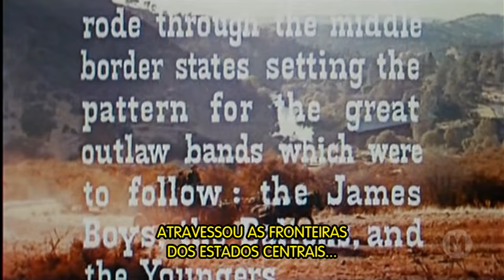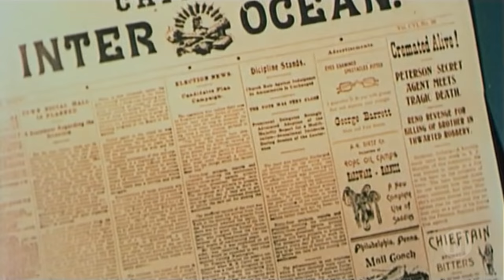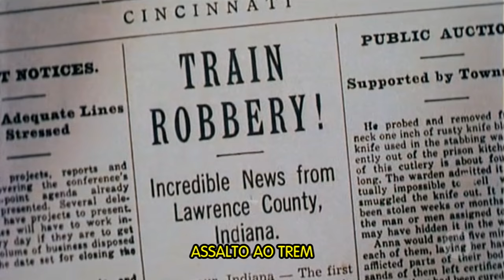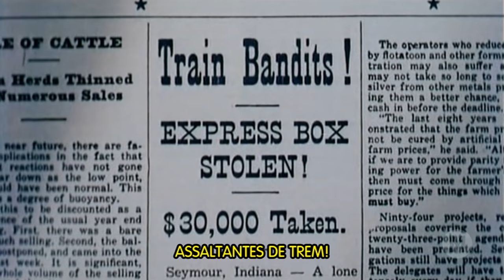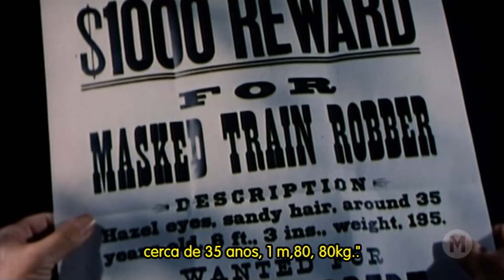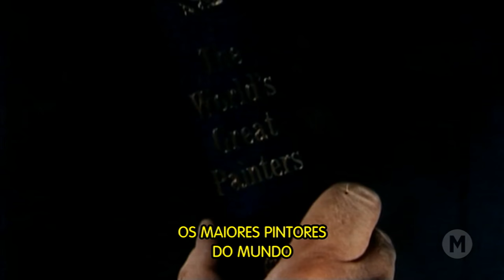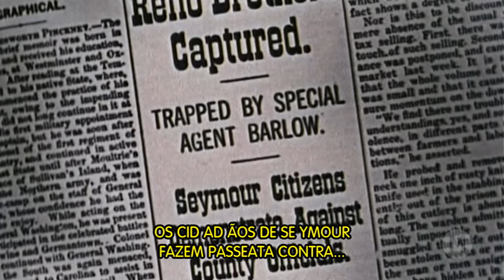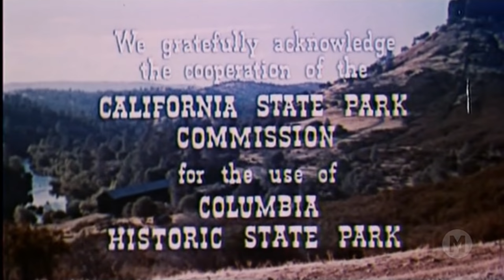Homens Que São Feras (1955) - Legendado 🇧🇷 - Rage at Dawn - Filmes Clássicos - Faroeste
Este western clássico conta a história dos irmãos fora-da-lei Frank, Simeon e John Reno, os primeiros assaltantes de trem dos Estados Unidos. Embora seu irmão mais velho, Clint seja um respeitado fazendeiro, os outros estão mancomunados com o corrupto juiz Hawkins para controlar a cidade de Seymour em 1866.

Direção: Tim Whelan
Produção: Nat Holt
Roteiro: Horace McCoy
História: Frank Gruber
Trilha Sonora: Paul Sawtell
Cinematografia: Ray Rennahan
Edição: Harry Marker
Produtora: Nat Holt Productions
Distribuição: RKO Radio Pictures

Elenco:
Randolph Scott - James Barlow
Forrest Tucker - Frank Reno
Mala Powers - Laura Reno
J. Carrol Naish - Simeon 'Sim' Reno
Edgar Buchanan - Judge
Myron Healey - John Reno
Howard Petrie - Lattimore – Prosecuting Attorney
Ray Teal - Sheriff of Seymour
William Forrest - William Peterson
Denver Pyle - Clint Reno
Trevor Bardette - Fisher
Kenneth Tobey - Monk Claxton

1. Internet Archive:
Publication date: 1955
2. Public Domain Movies
3. Wikipédia: List of films in the public domain in the United States